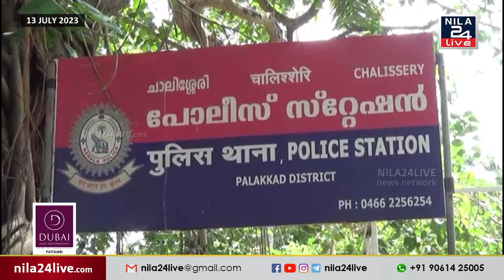പ്രായപൂർത്തിയാകാത്ത കുട്ടികളെ കട്ടിലിൽ കെട്ടിയിട്ട് മർദിച്ച കേസിൽ മാതാവും കാമുകനും പിടിയിൽ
പ്രായപൂർത്തിയാകാത്ത കുട്ടികളെ കട്ടിലിൽ കെട്ടിയിട്ട് മർദിച്ച കേസിൽ മാതാവും കാമുകനും ചാലിശ്ശേരി പൊലീസിന്റെ പിടിയിൽ